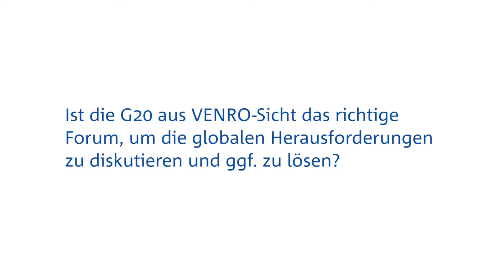Ist die G20 das richtige Forum für Diskussionen über globale Herausforderungen? (Klaus Seitz, VENRO)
Dr. Klaus Seitz, stellvertretender VENRO-Vorsitzender, zur Frage, ob die G20 das richtige Forum ist, um die globalen Herausforderungen zu diskutieren und ggf. zu lösen.

Das Interview ist am Rande der VENRO-Mitgliederversammlung am  7. Dezember 2016 in Bonn entstanden.

VENRO ist der Bundesverband entwicklungspolitischer und humanitärer Nichtregierungsorganisationen (NRO). Ihm gehören mehr als 125 deutsche NRO an, die in der privaten oder kirchlichen Entwicklungszusammenarbeit, der Humanitären Hilfe sowie der entwicklungspolitischen Bildungs-, Öffentlichkeits- und Lobbyarbeit tätig sind.